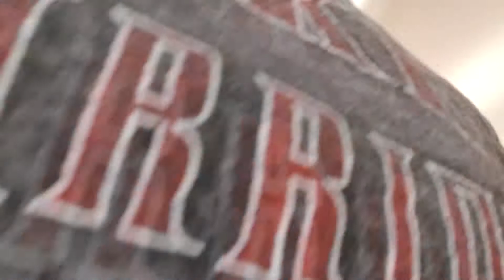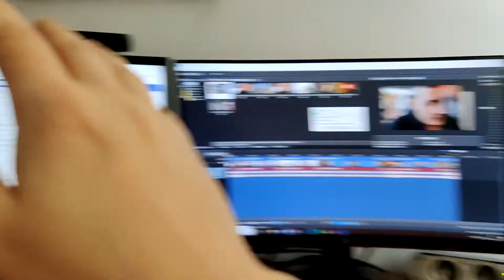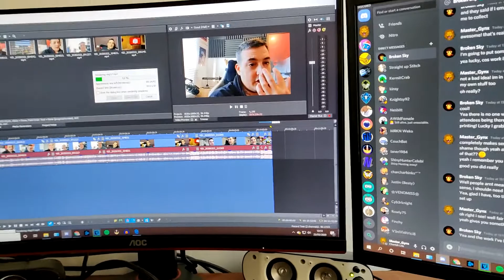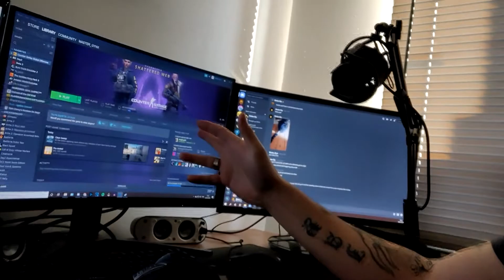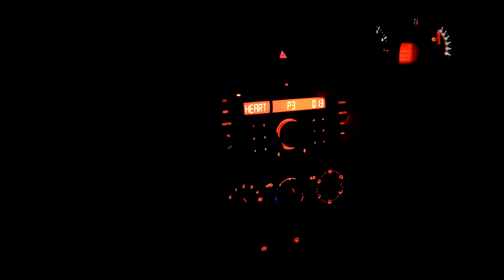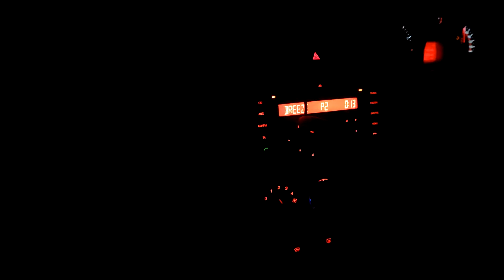Lockdown - Operation save Tas!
🔴 Any Music edited in to the video is credited to: Music